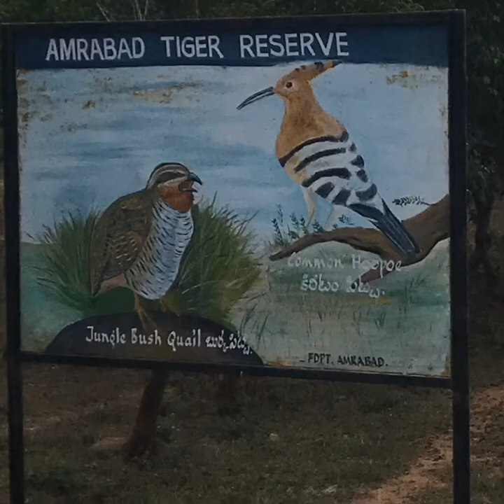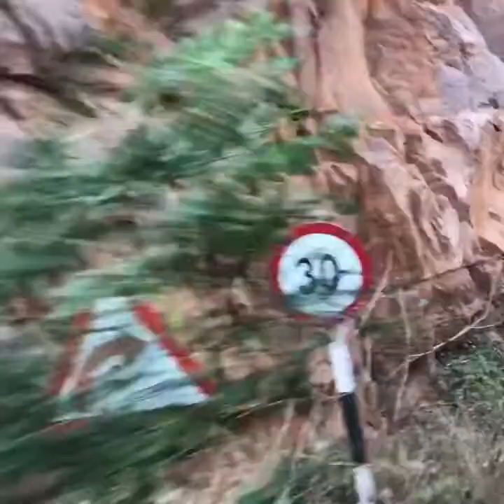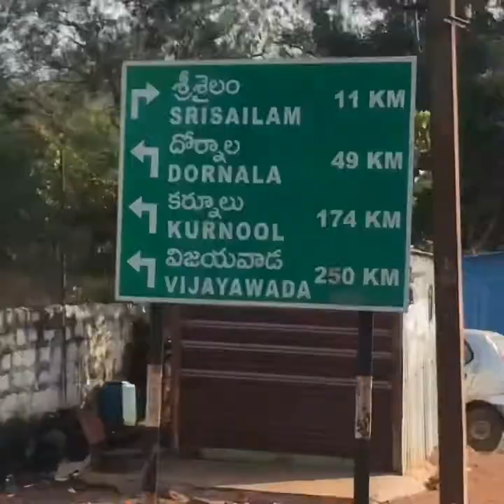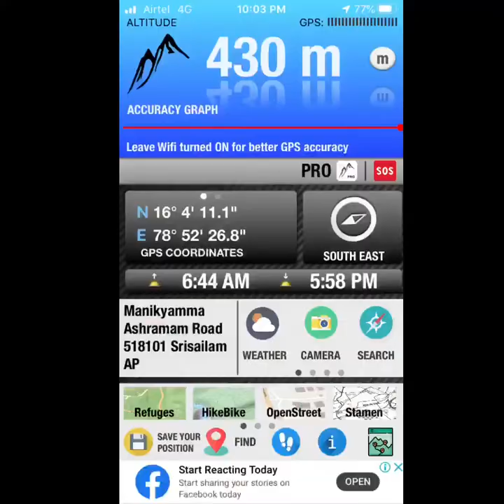Srisailam journey from Hyderabad